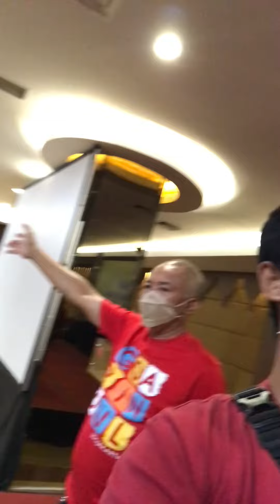Menyang Jogja part 3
Malam gala dinner :)